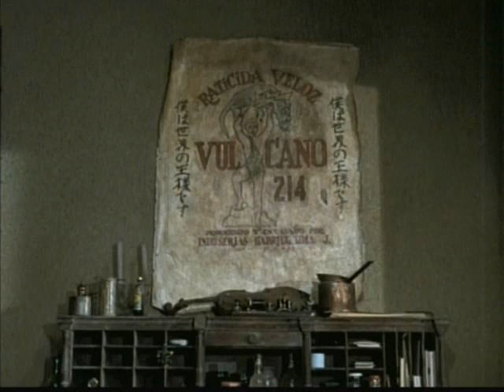Feliz Dia del Padre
Esta película siempre me recuerda a mi infancia y Don Gabriel Lima -personificado por Claudio Brook-, me recuerda cómo era mi papá con nosotros.